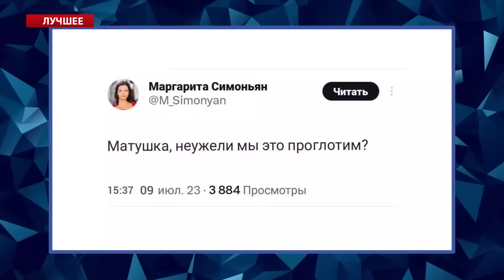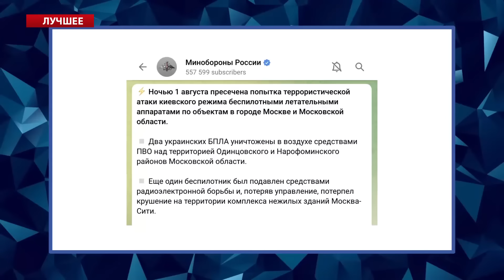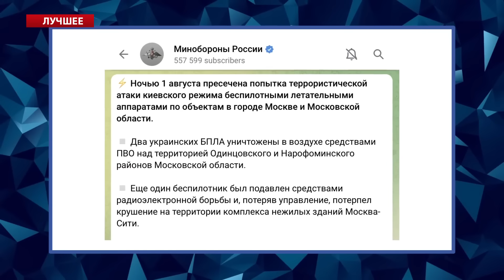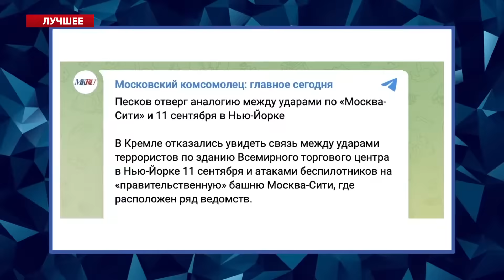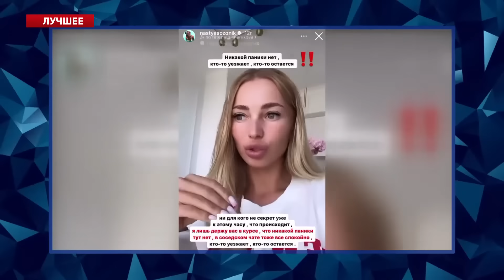СКАБЄЄВА зупинила ЕФІР! / П'ЯНА ЗАХАРОВА підставила ПУТІНА | КАЗАНСЬКИЙ & ЦИМБАЛЮК | Найкраще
У своїх авторських блогах Денис Казанський @DenisKazanskyi та Арсен Цимбалюк @Arsen_Tsymbaliuk прокоментували інцидент на шоу пропагандистів, де Скабеєва зупинила ефір через скандальну заяву про Медведчука, а також розповіли про нещодавні п'яні витівки Захарової.